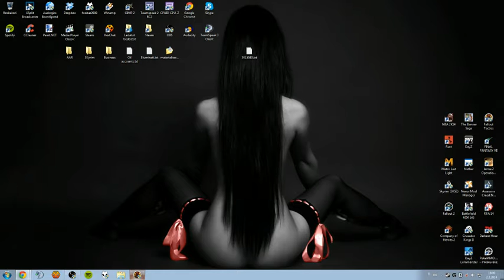Fallout: Tactics Brotherhood of Steel part 5 - 1 / 4